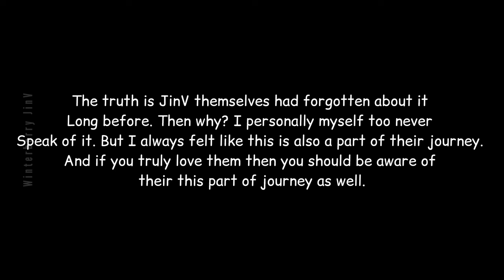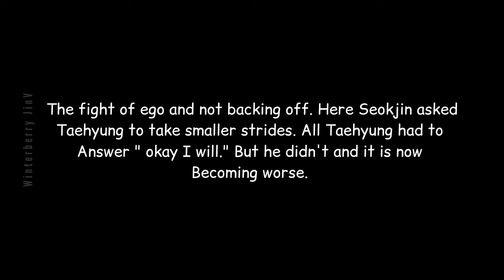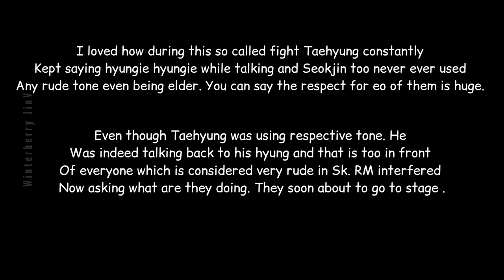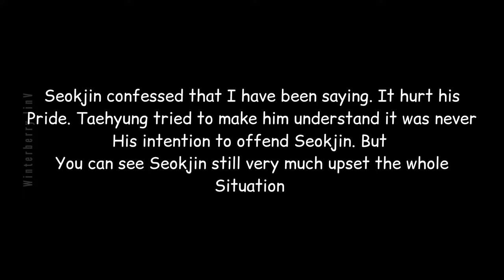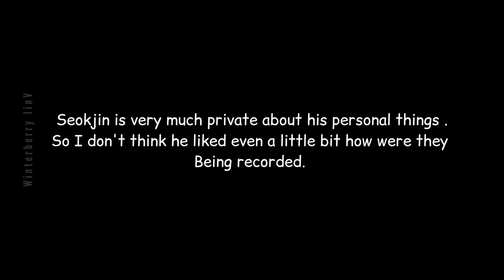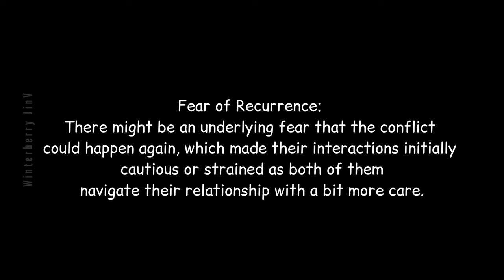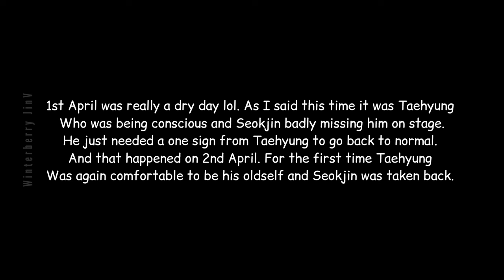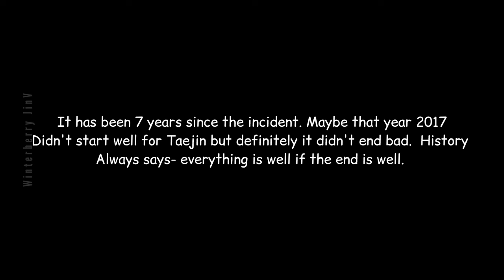Taejin/JinV: When Taejin had the big fight!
Hello!!! Yeah an angst topic lol but what can I do. I wanted to make a video on taejin's this side for a long time. This is really a dark part of taejin's history. I tried to show each and everything in details so I the video got long but I know most of you love lengthy taejin videos. Many years have passed since then precisely 7 years taejin themselves had forgotten about but I personally feel like if you are a taejinnie you should definitely be aware of this taejin history. I have tried to cover from first to last. Of course I can't cover complete wings era. I just covered until the part where the ice was broken between taejin on stage. I hope you have great time in going back to time.

  ⇘ Overlay effects used:

• Film frame
• Vlog frame
• Fashion frame
• REC 3
• Square 2
• RED debris
• Frame drop
• Doodle REC
• Red Point
• 360 Flash
• DSLR
• 2 x 2 chess
• Neon figure
• Brochure 3
• Cinematic
• Classic frame
• Mono light
• Bg split 1
• Digi cam
• Viewfinder 1

   ⇘ Filter pack used:

• Retro 5
• 90s Pink 1
• 35mm 4
• Retro 3
• Retro 1
• Film 3
• Portrait 1

Welcome to Taejin world. A safe place for those who believe in Taejin, believe in JinV.

Namjin, Jinkook and Taekook shippers stay away from my channel.